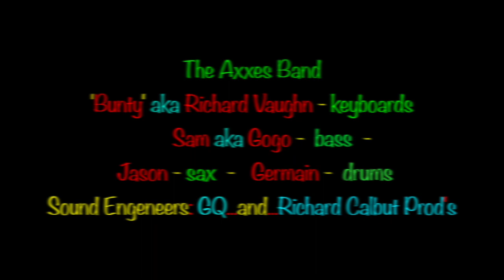Crystal Axe * Tish Brown: Medley (Sexual Feelings, Bam Bam......), Drifter's, Negril, Jamaica 2023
Crystal Axe is the undisputed musical 'Queen of Negril'...She's often introduced as Jamaica's very own Tina Turner...it's a title very much warranted…She has a powerful voice and is an energetic performer. She's also the daughter of one of the members with the legendary 'Overtakers', a band that  has been playing music for over 50 years in Jamaica. Crystal can sing and she can dance...Reggae is her forte...but she covers soul, blues, some pop and rap with the best...there's not a better party happening on the Island when she's performing.

Tish Brown is a solo entertainer, born and raised in Jamaica. Well known in Jamaica for his stunning performances during talent competitions like Digicel Rising Star and KFC " On The Verge" where he was praised by the competition judges for his vocal talents. Tish is determined to convey and expose the beauty of Jamaica across the world and the strong reggae cultural roots. His performances are pure talent at his best and his passion for singing is un-real.

"Coming from a musical family, the name Crystal Axe is among the most popular names in the Lucea and Negril areas. She has established the enviable reputation of being among the best female singers, a fact not many can dispute. Born in Central Village, St Catherine, she came to live in Montego Bay at a tender age and attended the Salt Spring Basic School. She then attended the Barracks Road Primary, where she then graduated to the Harrison Memorial High. Due to financial strains, however, the aspiring singer had to be transferred to Anchovy High, where she completed her studies, and then graduated.

Though a long and winding road to get to her passion, Crystal Axe benefitted from trying her hand at a few different things, all of which, in some way, contributed to her now burgeoning musical career. It wasn’t quite clear how taking business classes at the New Era Bus Institute, as well as completing an additional business course would land her in singing, but surprisingly, it all did. Crystal Axe went from business to music, and she never looked back. As is customary in the pursuit of one’s passions, Crystal Axe encountered a number of challenges, but she effectively trumped them all. After making it to the Western City, she was soon performing as a cabaret artist at many of the top show venues. Back in Negril, she graced spaces such as Risky Business, De Bus, Alfred’s, Grand Lido, Bourbon Beach and Roots Bamboo. These gigs catapulted her to success as not long after, Crystal Axe landed an overseas gig. Crystal Axe was recruited to sing in a band in West Germany with a group called ‘Seeed’. Her stay in Germany reaped more success when she teamed up with a Montegonian artiste named Black Copper, and that partnership yielded the song which turned out to be a hit, ‘Party On’, which was on the EMI Records label. The song went to number two on the German Black Record Charts, and number 8 on the Top 100 charts.
The popularity from that song gained Crystal Axe more recognition as a female Jamaican artiste and from then, the shows kept pouring in.

PERSONAL RELEASES
Over the years, Crystal Axe has done some inspiring work of her own. She released several singles, as well as two albums and three music videos, which all reaped a beyond admirable level of success. Some of her more popular songs from her catalogue are ‘Love In My Heart’, ‘Rain Is Falling’, ‘Crying Over You’, ‘So Much Love’, ‘In Yah’, ‘Promises’, ‘Loving You’ ft. Bushman, and ‘Love Me Up’. A testament to her appeal, Crystal Axe has been sought by many musicians, and she has subsequently done a number of features as a result. Her list of artistes she has collaborated with over the years includes Easy Wayne, Ray Dawen, Bushman and Black Copper ,just to name a few. “I got the inspiration from my father, Rueben Brooks, who is also a singer. Music is in my blood. My little sister, Princess Tia, is now on tour also as a singer, and my time is near to restart my tours as I have three songs to release next month. I want to thank the Father up above for showing some success in my musical career,” expressed Crystal Axe, whose real name is Gayamaris’ Brooks."

Gary Asselstine Toronto & Negril Music Scene @garyasselstine